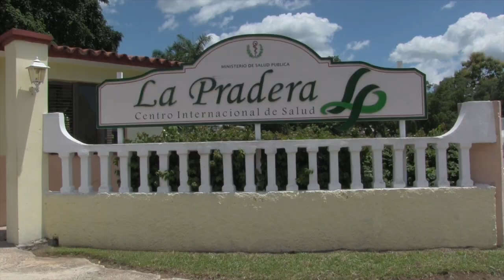Protesi peniena testimonianza impotenza sessuale disfunzione erettile impianto mini invasivo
🚫 Se il contenuto può causarti disagio, ti invitiamo a non visualizzare i nostri video.

📌 Specialista in Urologia presso l'Università di Roma "La Sapienza".
📌 Specialista in Andrologia presso l'Università di Padova.
📌 Esperto in Diagnostica Ecografica Urologica Interventistica (La Sapienza).
📌 Autore di pubblicazioni scientifiche su riviste nazionali e internazionali.
📌 Membro di:
   - Società Italiana di Urologia (SIU)
   - Società Italiana di Andrologia (SIA)
   - Società Europea di Urologia (EAU)
   - Società Europea di Sessuologia Medica

🎥 This video is also available on other platforms:

On this channel, we discuss Urology and Andrology with Prof. Gabriele Antonini.

🚫 If the content may cause you discomfort, we invite you not to watch our videos.

📌 Specialist in Urology at the University of Rome "La Sapienza".
📌 Specialist in Andrology at the University of Padua.
📌 Expert in Interventional Urological Ultrasound Diagnostics (La Sapienza).
📌 Author of scientific publications in national and international journals.
📌 Member of:
   - Italian Society of Urology (SIU)
   - Italian Society of Andrology (SIA)
   - European Association of Urology (EAU)
   - European Society for Sexual Medicine

🎥 Este video también está disponible en otras plataformas:

En este canal, hablamos de Urología y Andrología con el Prof. Gabriele Antonini.

🚫 Si el contenido puede causarte incomodidad, te invitamos a no ver nuestros videos.

Una clínica de salud masculina de clase mundial - Cirugía de implante de pene

📌 Especialista en Urología en la Universidad de Roma "La Sapienza".
📌 Especialista en Andrología en la Universidad de Padua.
📌 Experto en Diagnóstico Ecográfico Urológico Intervencionista (La Sapienza).
📌 Autor de publicaciones científicas en revistas nacionales e internacionales.
📌 Miembro de:
   - Sociedad Italiana de Urología (SIU)
   - Sociedad Italiana de Andrología (SIA)
   - Asociación Europea de Urología (EAU)
   - Sociedad Europea de Medicina Sexual

🎥 Este vídeo também está disponível em outras plataformas:

Neste canal, falamos sobre Urologia e Andrologia com o Prof. Gabriele Antonini.

🚫 Se o conteúdo pode causar-lhe desconforto, convidamos você a não assistir aos nossos vídeos.

Uma clínica de saúde masculina de classe mundial - Cirurgia de implante peniano

📌 Especialista em Urologia pela Universidade de Roma "La Sapienza".
📌 Especialista em Andrologia pela Universidade de Pádua.
📌 Especialista em Diagnóstico Ecográfico Urológico Intervencionista (La Sapienza).
📌 Autor de publicações científicas em revistas nacionais e internacionais.
📌 Membro de:
   - Sociedade Italiana de Urologia (SIU)
   - Sociedade Italiana de Andrologia (SIA)
   - Associação Europeia de Urologia (EAU)
   - Sociedade Europeia de Medicina Sexual

🎥 Это видео также доступно на других платформах:

На этом канале мы говорим об урологии и андрологии с профессором Габриэле Антонини.

🚫 Если этот контент может вызвать у вас дискомфорт, мы рекомендуем не смотреть наши видео.

MD PhD Габриэле Антонини
Клиника мужского здоровья мирового уровня – Операция по установке пенильного импланта

📌 Специалист по урологии в Университете Рима "La Sapienza".
📌 Специалист по андрологии в Университете Падуи.
📌 Эксперт в области интервенционной урологической ультразвуковой диагностики (La Sapienza).
📌 Автор научных публикаций в национальных и международных журналах.
📌 Член:
   - Итальянского общества урологии (SIU)
   - Итальянского общества андрологии (SIA)
   - Европейской ассоциации урологии (EAU)
   - Европейского общества сексуальной медицины